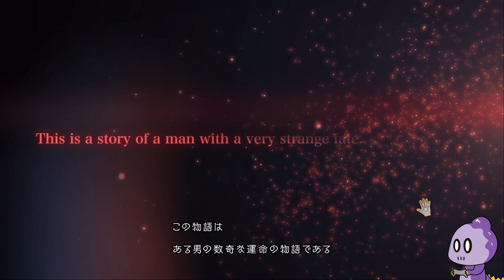未完の探偵ゲームがめちゃ奇抜【D4 Dark Dreams Don't Die】＃1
ハイヒールを履くメリットは攻撃力アップ。